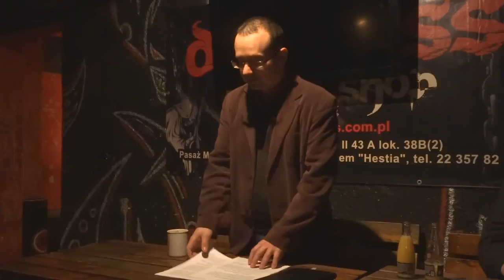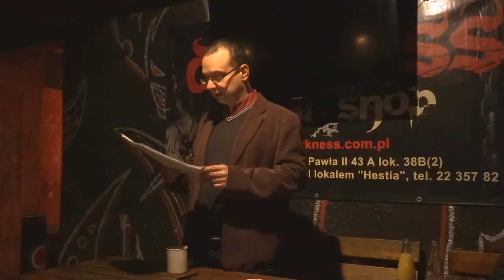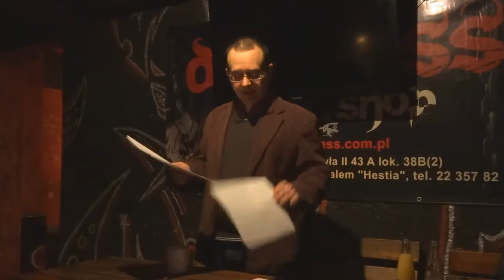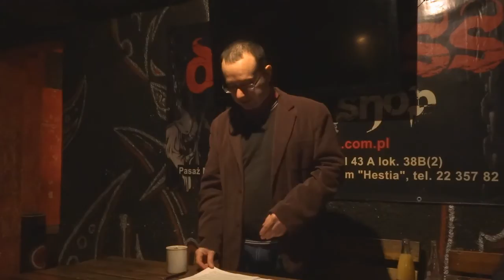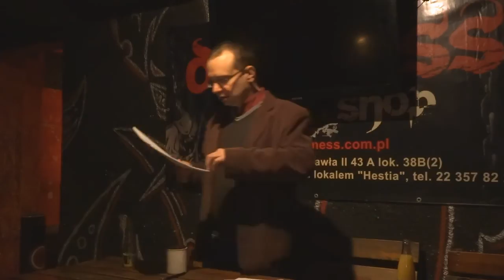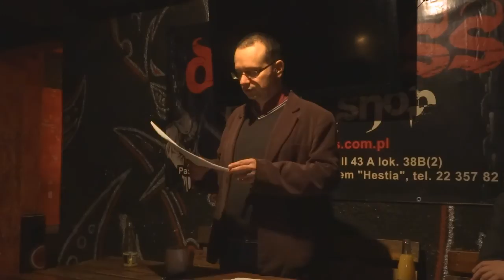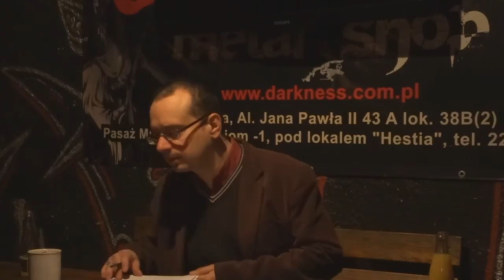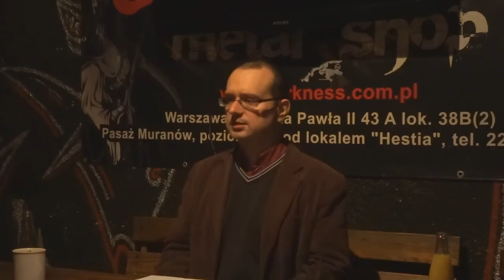Wykład - Politeizm, a przyszłość Europy.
Politeizm, a przyszłość Europy.
Wygłosił dr hab. Kamil Kaczmarek

Spotkanie odbyło się 05 III 2015